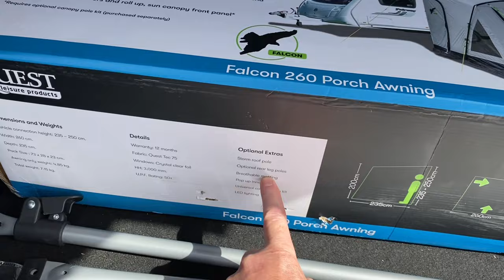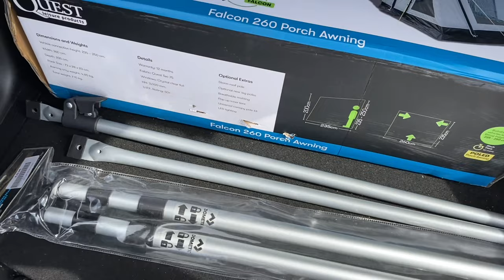Buying A New Awning - How Hard Can It Be? - Plus Some Campervans At Don Amott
Visiting an awning show to buy a new awning, sounds easy right? On a weekend away from camping we’re out and about to buy a new (small) awning and just having a chat (it’s a bit chat heavy sorry!) about future plans this year, with a few of our usual laughs and a look round Don Amott Leisure World. (Filmed 20/8/22) this was our day. We ended up with a Quest Falcon 260 Poled porch awning which we’ll show you in another video (EDIT no we won’t it didn’t fit!)
Hi we’re Rick Heather and our dog Poppy, we travel the U.K. recording our trips in our Elddis CV20 campervan we call Pearl, we’re just two fifty somethings having fun and sharing our journey, we’re very much point shoot and minimal editing so don’t expect huge cinematography! See you on the road.